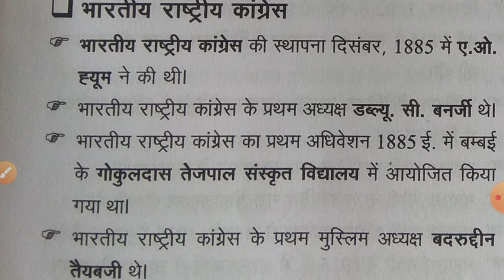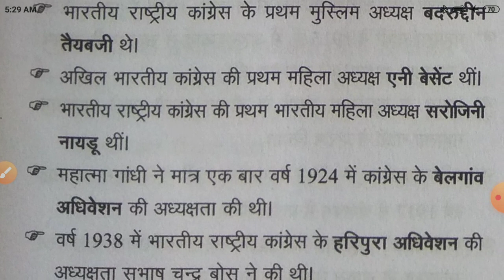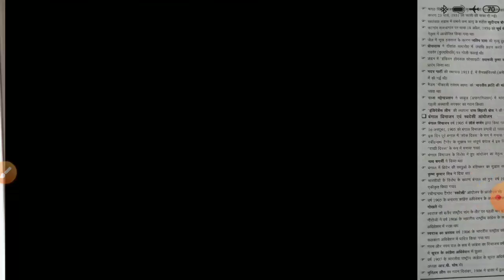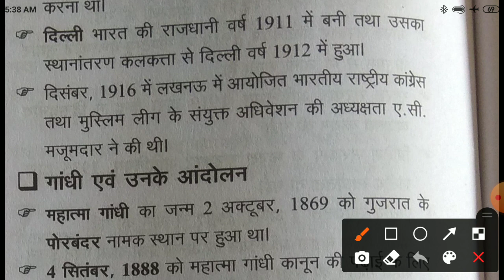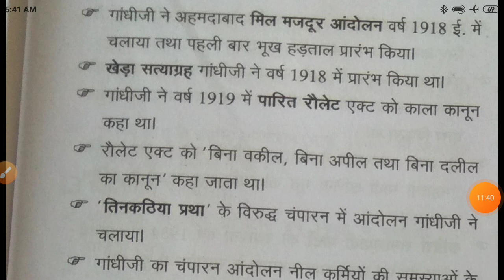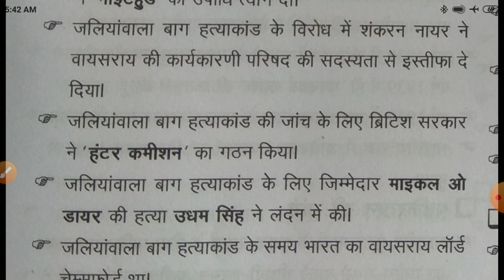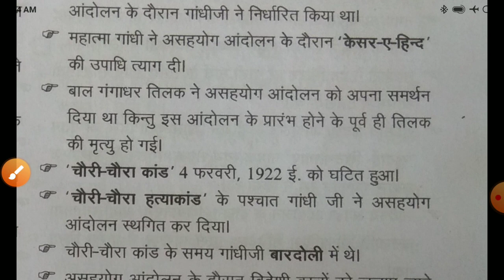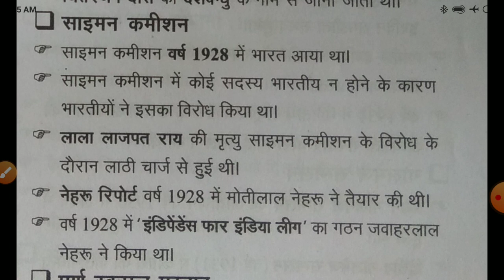UPSSSC PET CLASS - 8 UPSSSC ANM,फार्मासिस्ट, लेखपाल, अन्य भर्ती परीक्षा महत्वपूर्ण प्रश्न